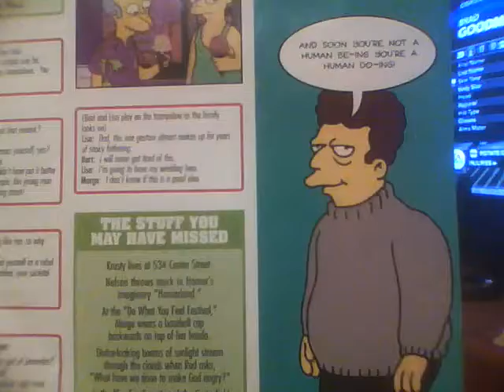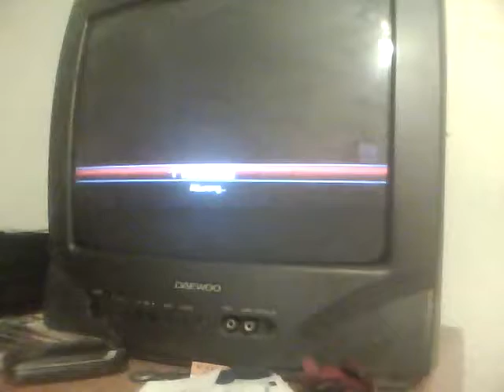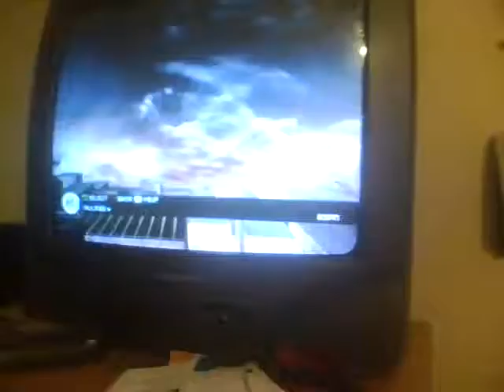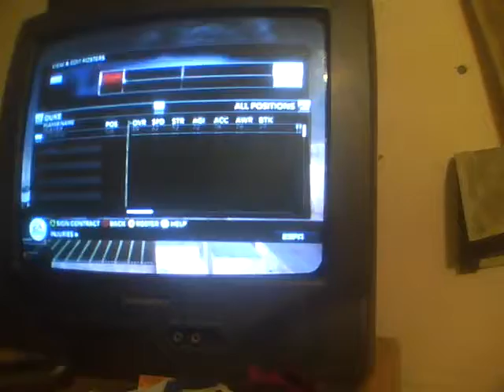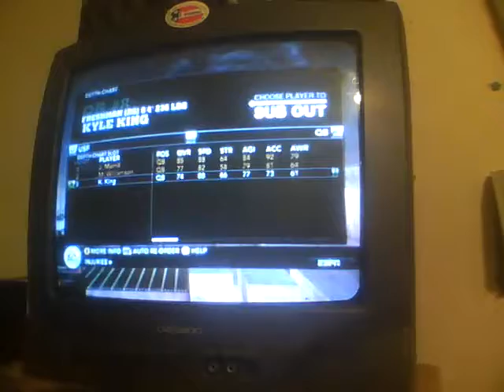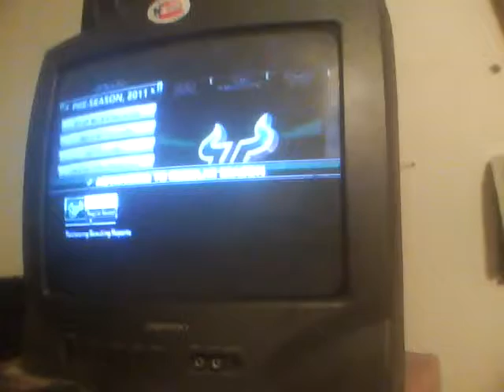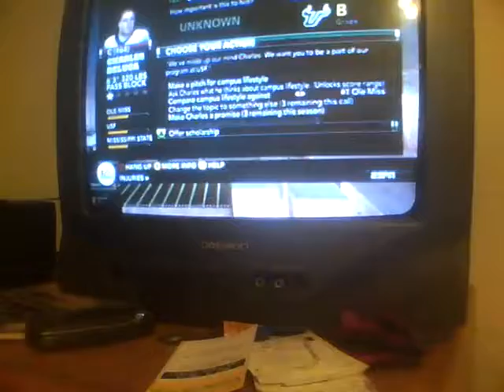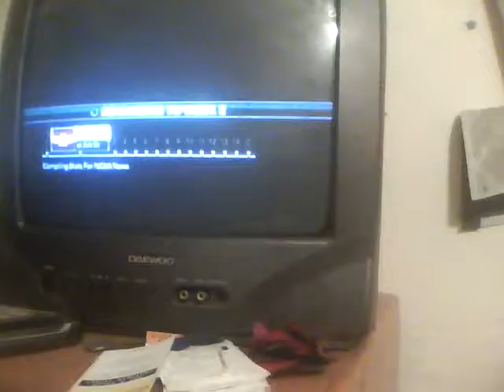Brad Goodman Coaching Carousel ft USF Bulls Ep 1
Bye week